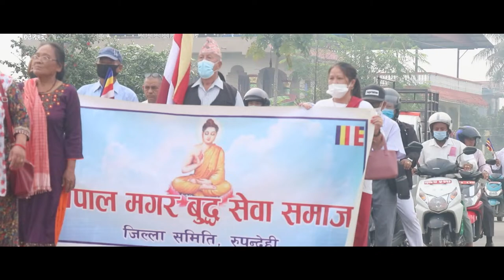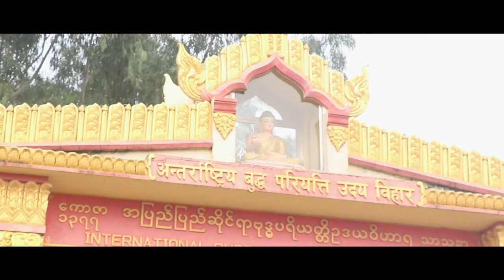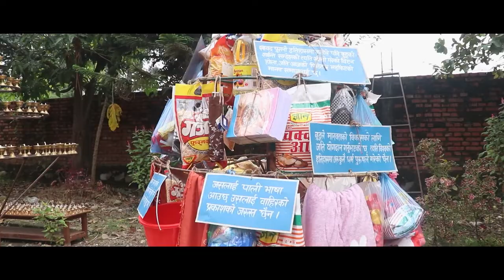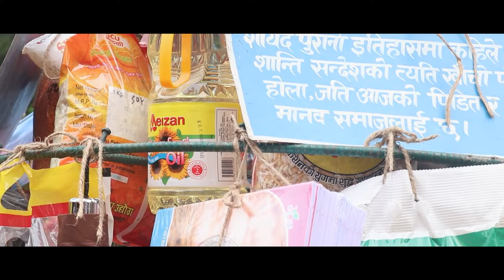How to Hard Chewer Donation Festival.कठिन चीवर दान उत्सव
अनन्त पुण्य आर्जनको अवसर
Post Production- Lokgyan Arts
Video - Gyan Thapa Magar